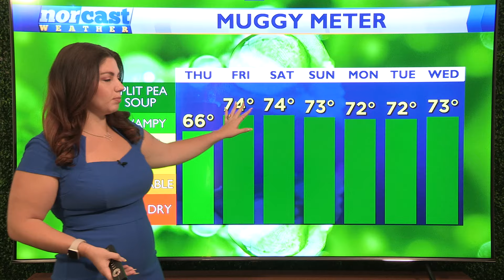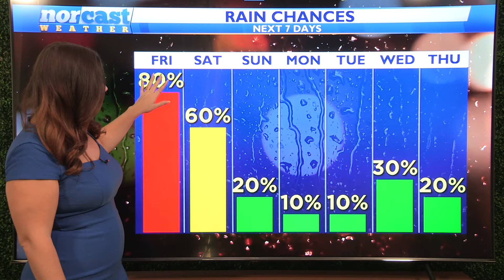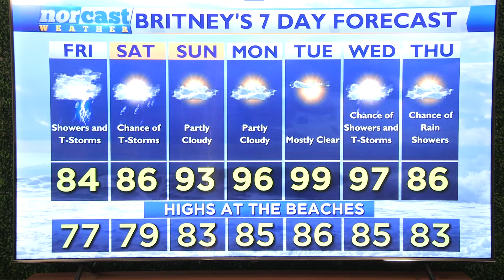Thursday Evening Forecast July 11th, 2024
Happy Thursday! Heavy rain and some thunderstorms are going to move in later tonight and stick around into tomorrow morning. Overall tomorrow will be a bit on the soggy side. We won't see rain all day long, and we won't see a widespread blanket of rain but rather scattered heavy rain that will drop buckets of rain in localized spots. Some areas could see a quick 2-3 inches of rain while others stay dry.